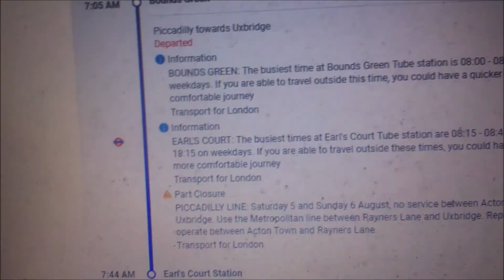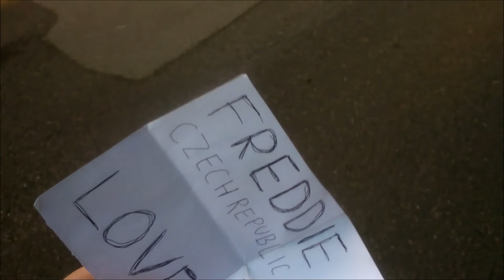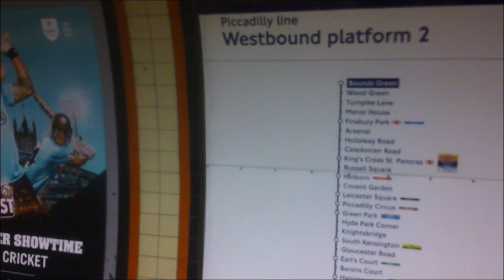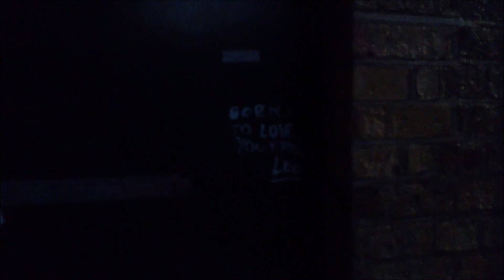Londynsky vasky jugend pri sidle Freddie Mercuryho zo skupiny queen